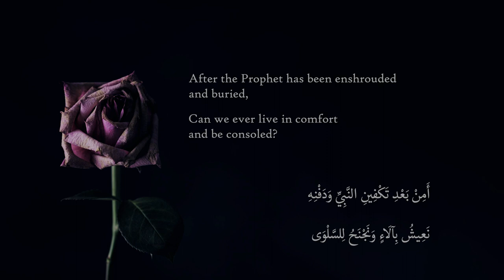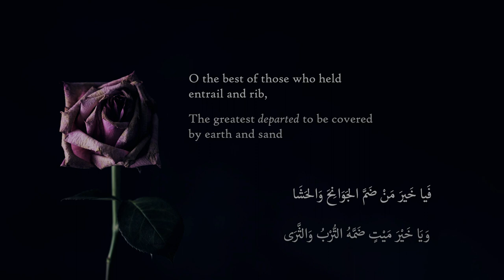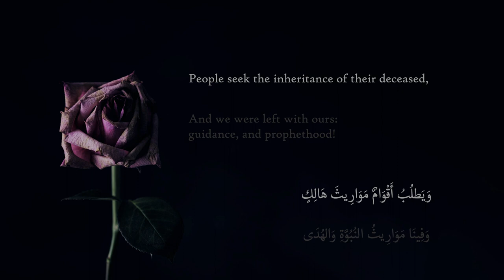A Poem that will make you cry — Eulogy of Prophet (ﷺ) by Ali ibn abi Talib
credits @ArabicFluency